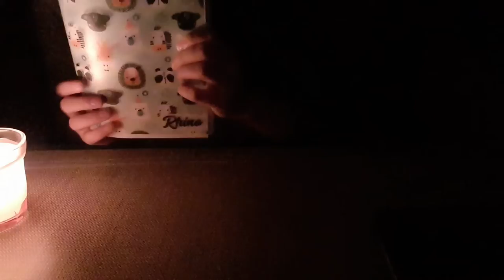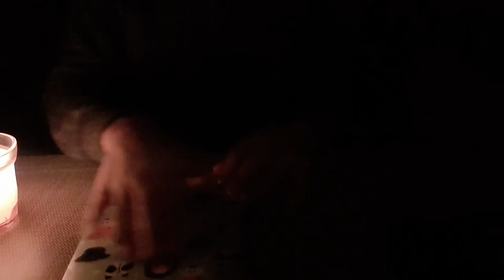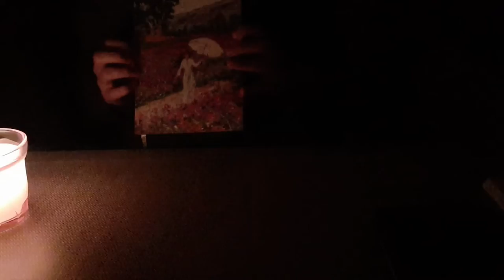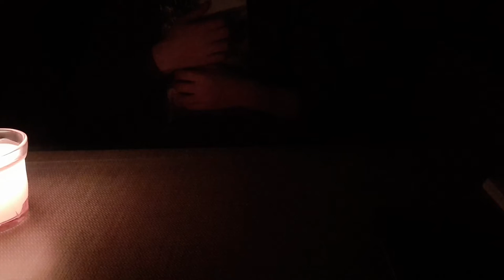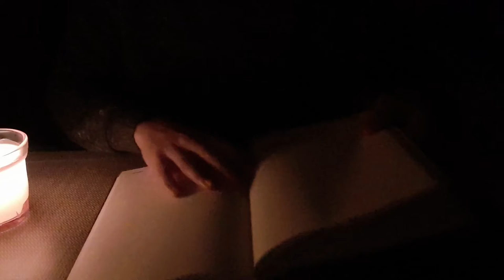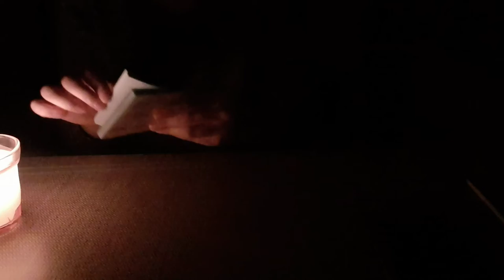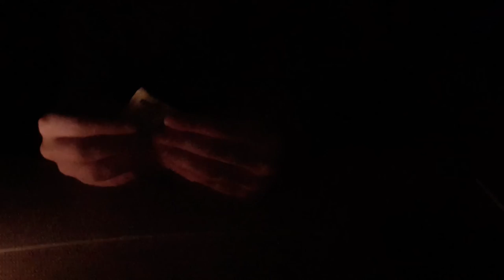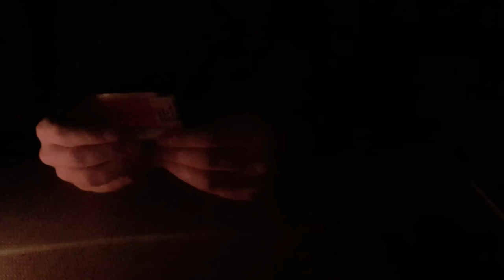ASMR Sounds of Different Objects (No Talking) – Look at my desk together 😊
Hello Folks,

This time I will show my belongings on my desk. I actively use them in every day.
There will be tapping, scrubbing, scratching sounds.
By the way, I hope everyone who is watching this video is safe and in good health.

Sincerely💫